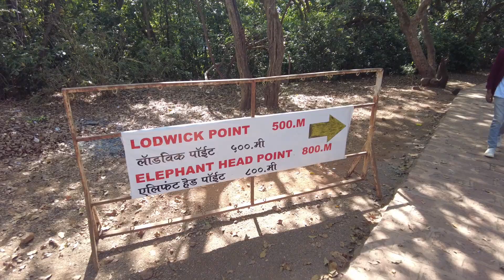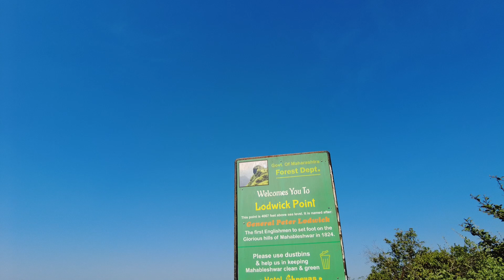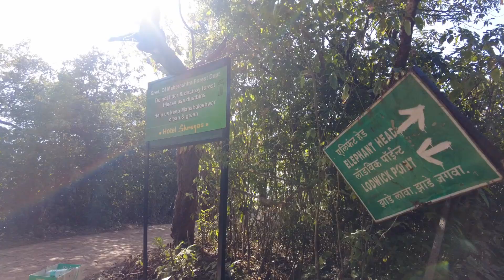Elephant Point , Lodwick Point Mahabaleshwar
Located in: Lodwick Point, Mahabaleshwar, Maharashtra